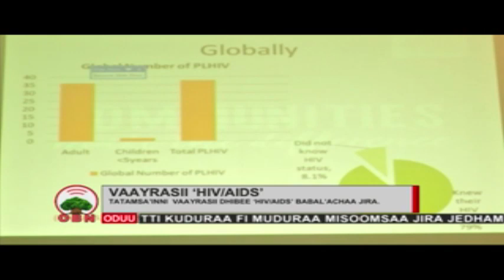HIV/AIDS 04 04 2012